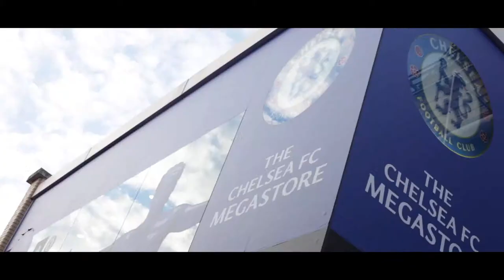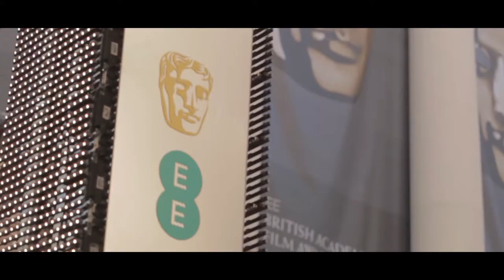TIM WATCHORN Cinematographer Showreel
Cinematography by Tim Watchorn